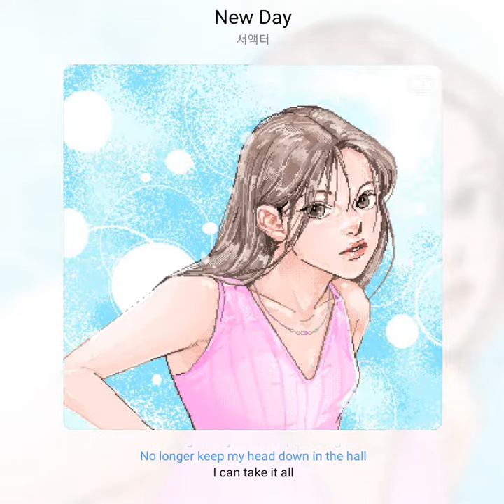서액터 - New Day